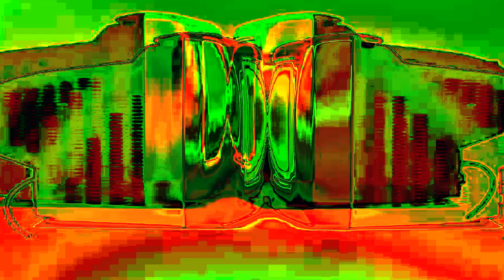[TENNIS] Who's this ApproximateOstrich? I only know BlueNorey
Round 2/20 vs ApproximateOstrich